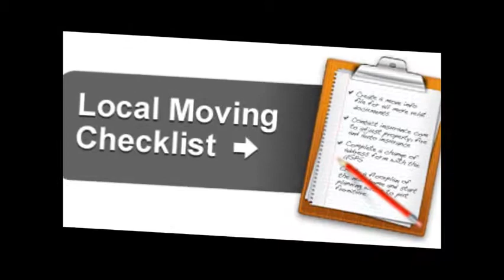Queen Creek AZ Moving Company - Best Queen Creek Movers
Queen creek AZ moving company, Expert Local Movers
specializes in both residential and commercial local
moves. We're professional in our field that give incredible
customer service and affordable prices.

As an experienced Queen Creek, AZ moving company, we
have many happy customers throughout the Phoenix area,
including Queen Creek.

about the best Queen Creek AZ moving company.